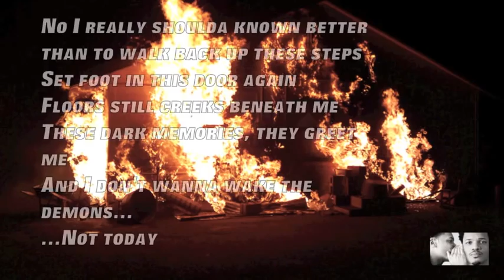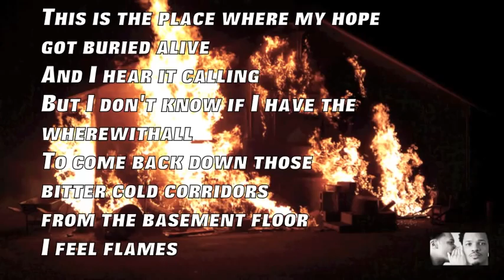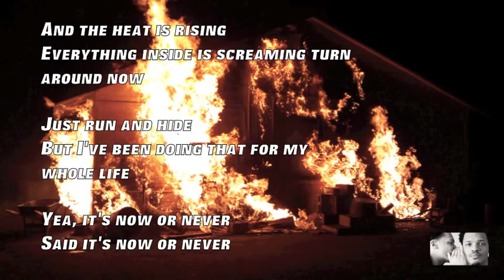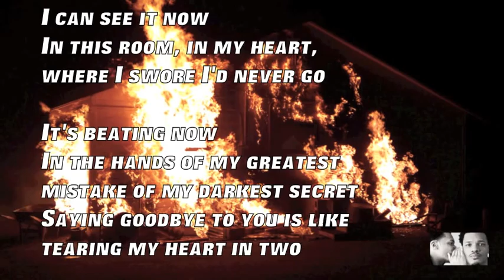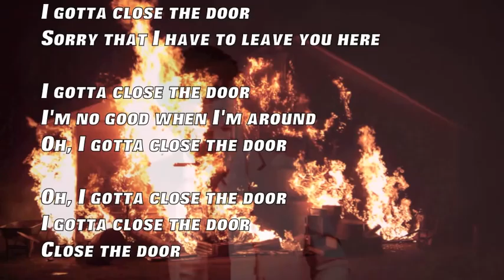Christon Gray Roses 102 "Burning House"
One of my favorites off of Christon Gray's "School of Roses."